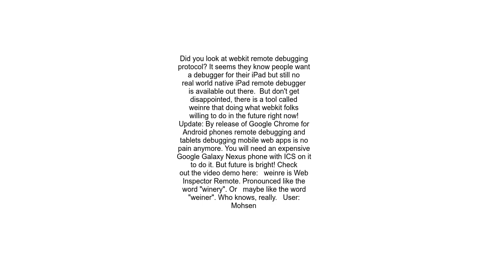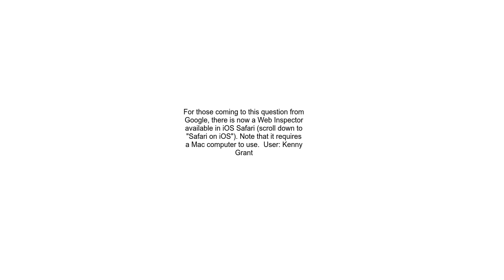Debugging Javascript on iPad